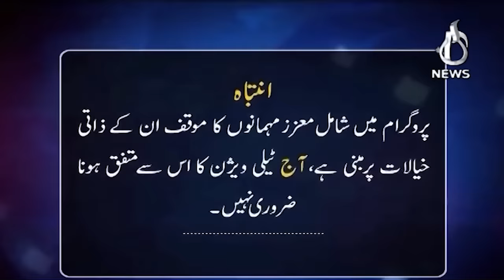Will Imran Khan apologize for the tragedy of May 9?| Spot Light | Aaj News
Will Imran Khan apologize for the tragedy of May 9?| Spot Light with Munizae Jahangir | 07 May, 2024 | Aaj News

Guests:
- Raoof Hasan
- Muhammad Ali Durrani

Spot Light With Munizae Jahangir:
shorturl.at/gwFU6